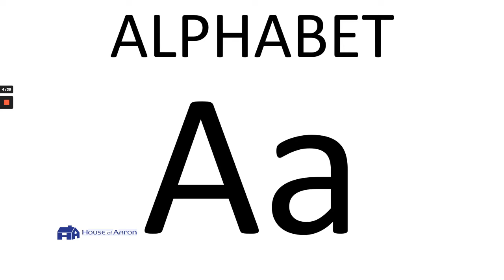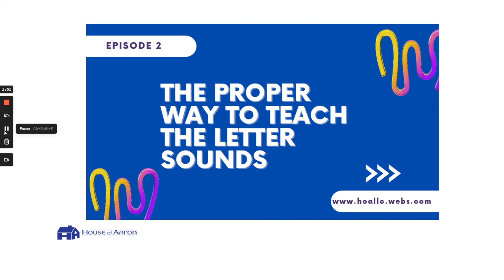House of Aaron Presents: Learn with Mr. Aaron "Alphabet Remediation Training" Part 2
These videos will help the young people in your life reach their educational goals.  The HOA Routine is a remediation program that will help fill in the gaps left by COVID and other circumstances. Children can learn English from this program. Children can make learning fun with this program. Children can jump ahead in education, with this program. All children that have consistent exposure to the routine have stayed on honor after entering a standard educational program.  Get the young person in your life prepared.
The HOA Routine and Lessons will be available online soon.

 1 to 100
 abc mouse
 best way to teach numbers 1-100
 brain break
 brain breaks
 brain breaks for kids
 brain breaks for kindergarten
 circle time
 circle time songs
 circle time with ms monica
 count by 10s
 count by 10s jack hartmann
 count by 5
 count by 5 song
 count by 5's song jack hartmann
 counting by 5's song
 covid gap
 daily english conversation
 early childhood
 elementary education
 english conversation
 for kids
 guidelines on the conduct of remedial and advancement classes this school year
 kids songs
 learn at home
 learn colors
 learn english
 learn numbers
 learn shapes
 learning disabilities
 learning program
 letter sounds
 life hacks
 morning routine
 music and movement
 music and movement for kindergarten
 phonics
 phonics for kids
 phonics song
 phonics sounds of alphabets
 physical education
 preschool routine
 preschool routines
 preschool routines and transitions
 preschool teacher
 reading comprehension
 reading fundamentals
 reading fundamentals grade 1
 reading fundamentals grade 4
 reading remediation
 remedial classroom
 remedial classroom management
 remedial classroom organization and management
 remedial reading
 remedial reading comprehension
 remedial reading for grade 1
 shapes for kids
 skip count by 5
 songs for kids
 teach colors
 teach colors to 2 year old
 teach colors to toddlers
 teach english
 teach english for kids
 teach english online
 teach english online to chinese students
 teach letter sounds
 teach letter sounds preschoolers
 teach letter sounds then they read
 teach numbers
 teach numbers 1 to 100
 teach numbers 1-10
 teach numbers 1-100
 teach numbers to kids
 teach shapes
 teach shapes to kindergarten
 teach shapes to preschoolers
 teaching shapes
 videos for kids
 your baby can read